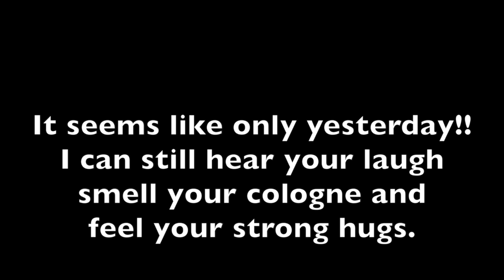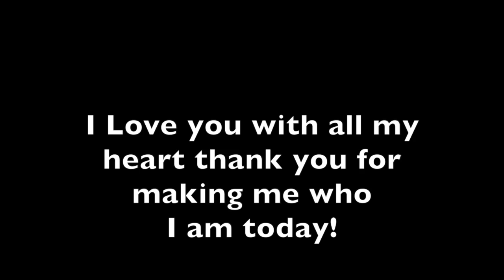Love you Dad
This video is about Chad 2